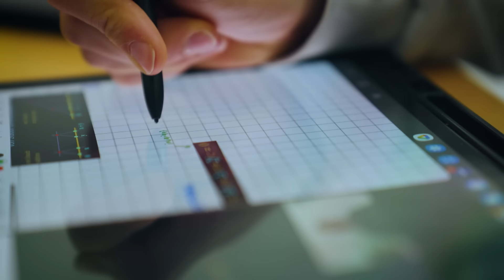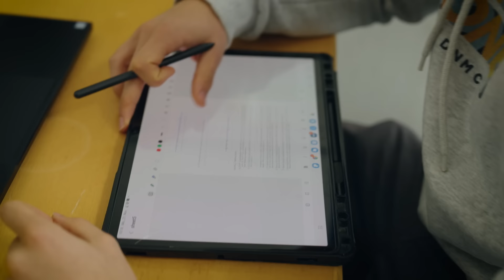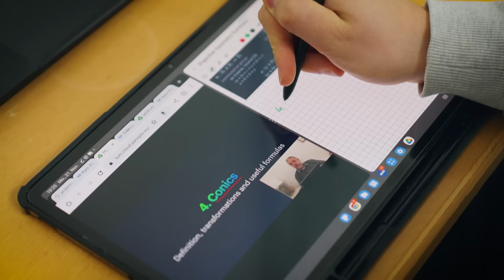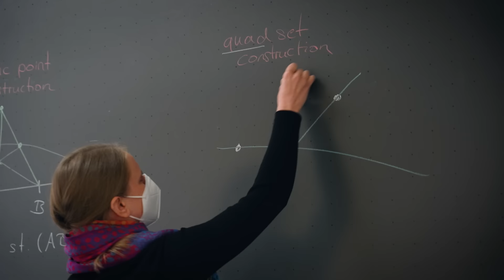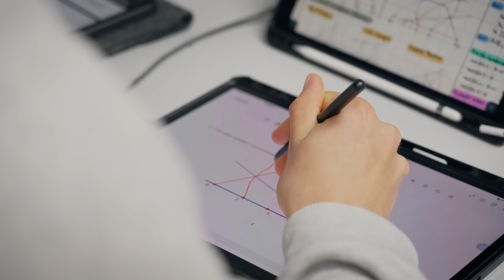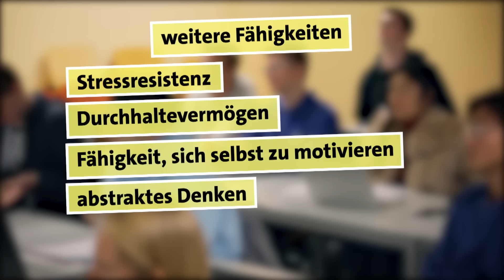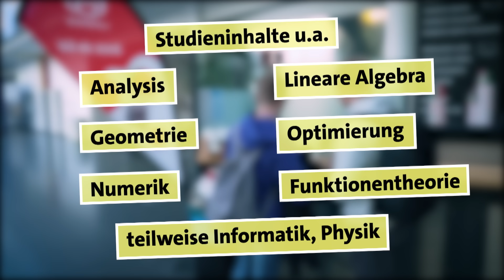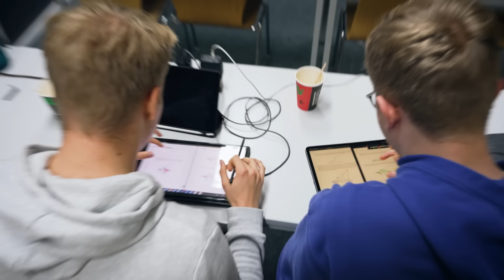Mathe studieren: So hart ist es wirklich | alpha Uni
Julius studiert im 1. Master-Semester Mathematik an der Technischen Universität München (TUM). Wie viele seiner Kommiliton:innen war er in der Schule super gut in Mathe. Im Studium hat er aber recht schnell gemerkt: Hier zähle ich nicht automatisch zu den Besten. Denn das Mathe-Studium ist nicht nur schwer, sondern auch umfangreich. „Die Arbeitsbelastung im Mathe-Studium ist sehr, sehr hoch“, sagt Julius. Dafür verbringt er „im Prinzip den ganzen Tag mit Rätsel-Lösen und das ist schon sehr schön.“

Fast jede Woche muss Julius spezielle Aufgabenblätter bearbeiten und die haben es in sich! Sie sind aufwendig und knifflig und trotzdem muss man sie jede Woche ordentlich bearbeiten, sonst ist man mit dem Stoff hintendran. Und das bedeutet im Mathe-Studium schnell den Anschluss zu verlieren und gar nicht mehr mitzukommen. In der Vergangenheit saß Julius schon tagelang an solchen Aufgaben, hat verzweifelt das Internet nach Lösungsideen durchforstet und darüber „fast komplett den Verstand verloren“. Wie wird es diese Woche? Wird Julius das Geometrie-Aufgabenblatt gut lösen können?

Mehr zu den Studieninhalten, Skills und Zukunftsaussichten haben wir euch hier zusammengefasst

Autorin:  Anna Kemmer
Kamera: Jasper Brüggemann & Moritz Mayer
Schnitt:  Christoph Hölzl
CvD:  Friederike Kühn
Channel Management: Marinus Zängerl
Redaktion: Corinna Benning-Creanga